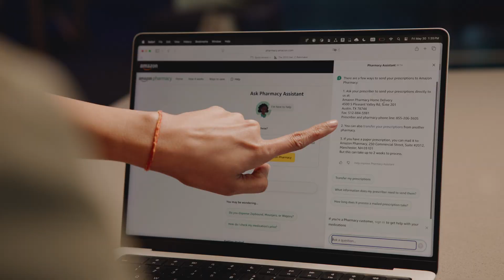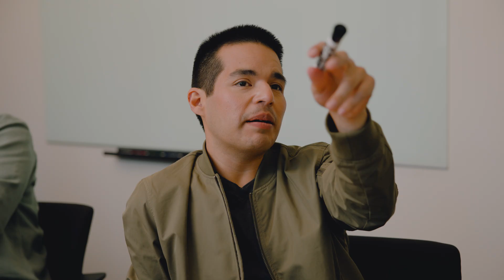As an Amazon Tech Product Manager, turn challenges into products that shape the future.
Meet Fernando, Senior Technical Product Manager (PMT) at Amazon Pharmacy, who leads the development of the customer-facing AI assistant. Starting as a Senior Product Manager, he transitioned into his current technical role where he collaborates closely with software engineers, designers, pharmacists, legal, and PR professionals. Fernando drives the strategic direction of products that enhance the experience of accessing pharmacy services, directly impacting customer's lives. Join our team